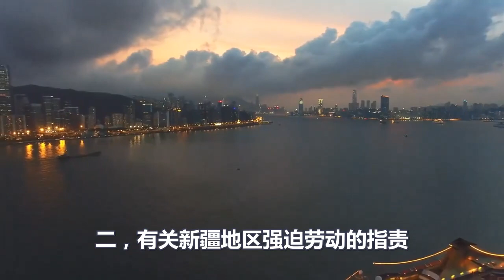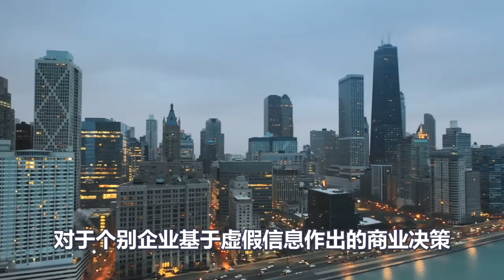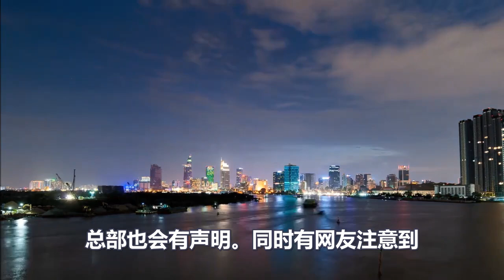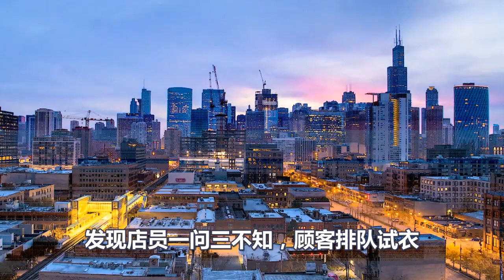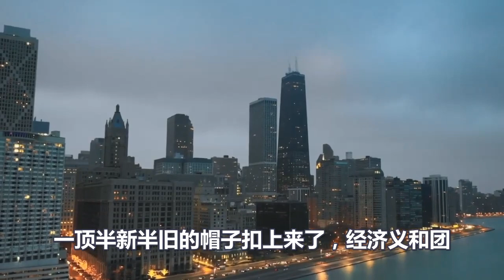耐克，永别了！耐克最新广告语彻底惹怒中国人！